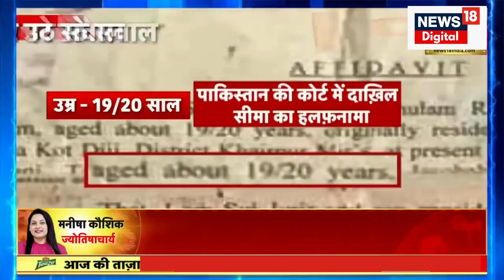Seema Haider और Sachin क्यों छिप रहे? क्या है इसके पीछे की वजह? सच आया सामने !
Seema Haider और Sachin क्यों छिप रहे? क्या है इसके पीछे की वजह? सच आया सामने ! | Seema Sachin Love Story | Latest Hindi News

Seema Haider ki Love Story में नया मोड़ आता दिख रहा है. जहां सीमा और सचिन छिपते दिख रहे हैं. क्या है इसके पीछे की वजह?